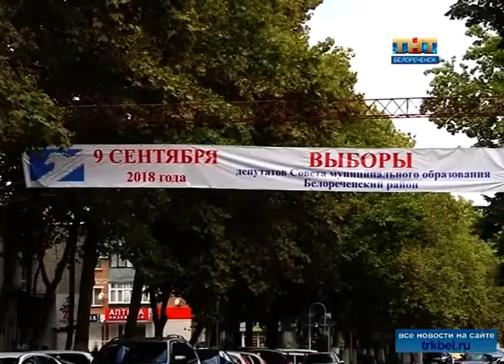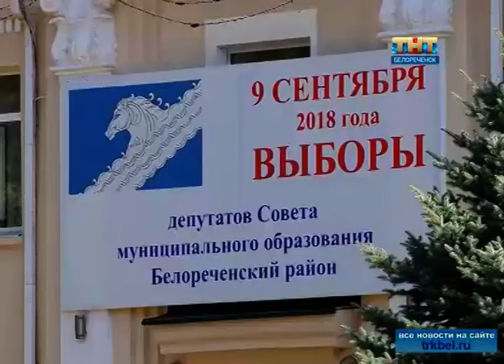С 29 августа начнётся досрочное голосование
Белореченцы вправе проголосовать досрочно в участковой избирательной комиссии по месту своей регистрации в период с 29 августа по 8 сентября 2018 года.